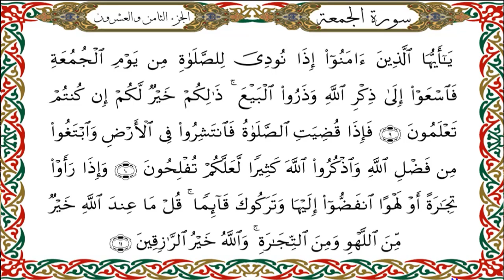سورة الجمعة برواية هشام عن ابن عامر-القارئ نبيل حتيم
سورة  الجمعة  برواية هشام عن ابن عامرالكوفي-القارئ نبيل حتيم